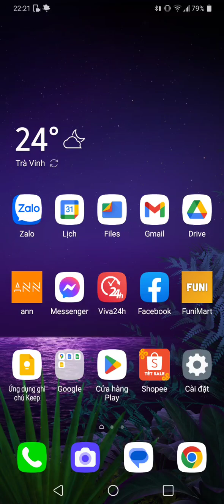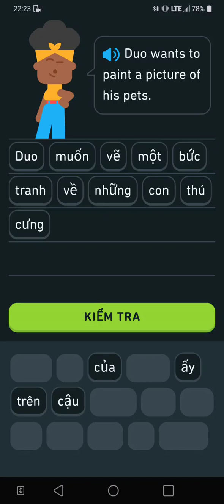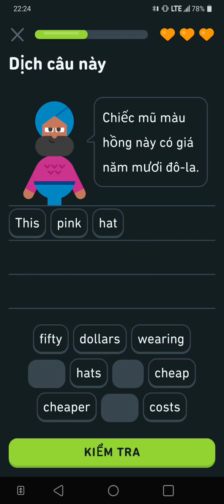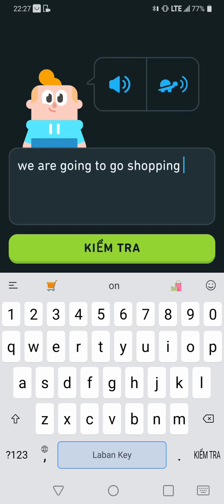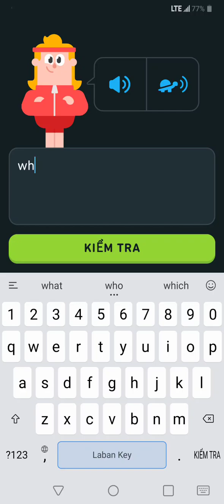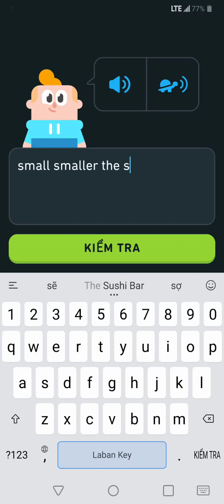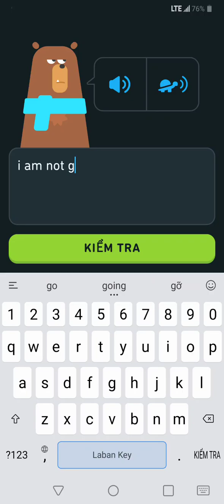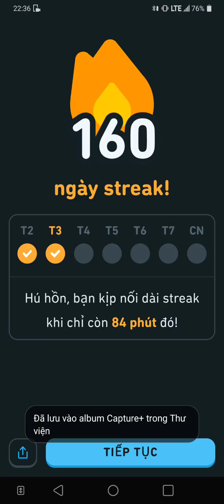Nay mình đã học vượt cửa số 26 được rồi nha. Buổi 160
Hôm nay mình đã học vượt cửa số 26 được rồi nha. Buổi 160